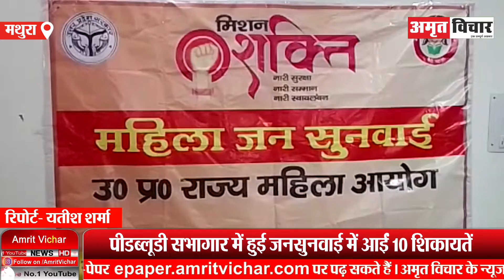मथुरा: महिला उत्पीड़न रोकने पर फोकस, जानिए...क्या बोलीं राज्य महिला आयोग की सदस्य? | Amritvichar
मथुरा: महिला उत्पीड़न रोकने पर फोकस, जानिए...क्या बोलीं राज्य महिला आयोग की सदस्य?